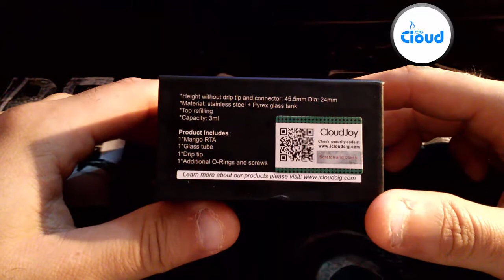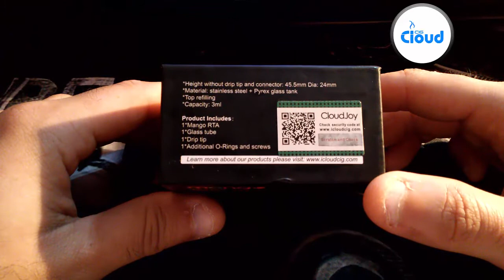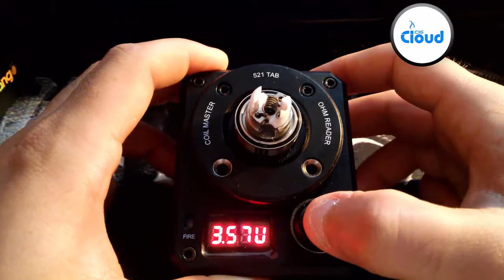MANGO by ICLOUDCIG recensione e rigenerazione(italiano)